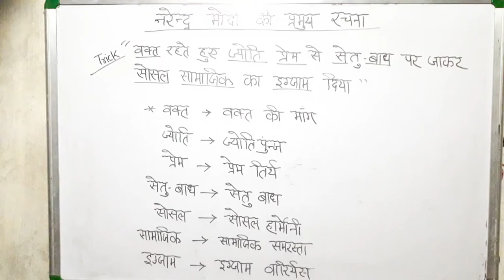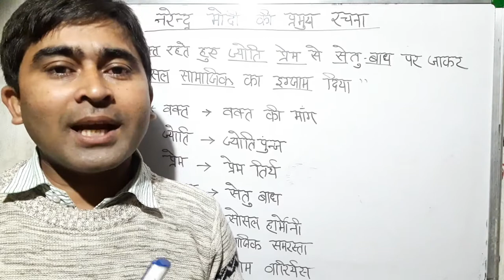Gk trick All important books written by Prime minister Modhi